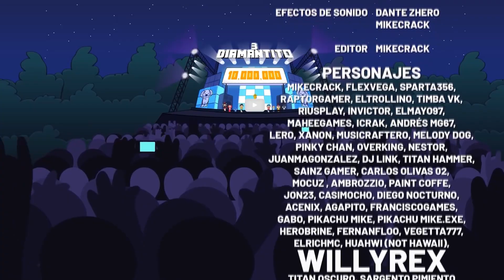¡DIAMANTITO 3! Vs ¡MUEVE TU COLITA! Vs ¡SUSCRÍBETE A MIKE! 😍 BATALLA DE PARODIAS MIKECRACK